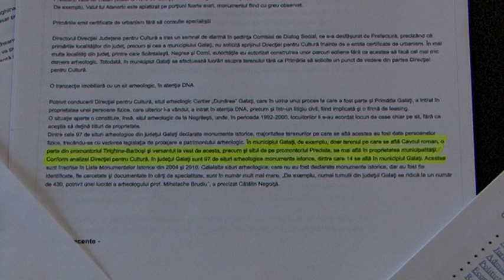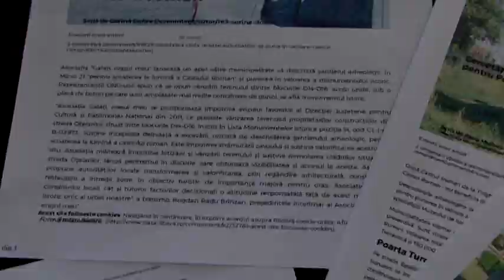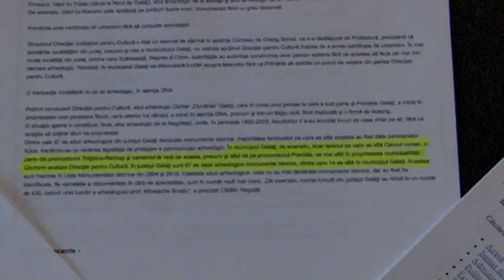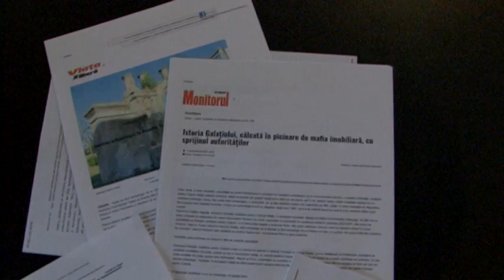ȘTIRE ETV/ 26.09.2017 - ÎN INTERESUL CAVOULUI ROMAN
În urma unui comunicat de presă emis de Asociația „Galați, orașul meu”, cu privire la activitatea Direcției Județene pentru Cultură, Cătălin Negoiță, directorul instituției, a organizat o conferință, pentru a-și prezenta punctul de vedere. Obiectul de interes este reprezentat de Cavoul Roman, îngropat sub parcarea dintre blocurile D14-D16, de pe strada Oțelarilor.